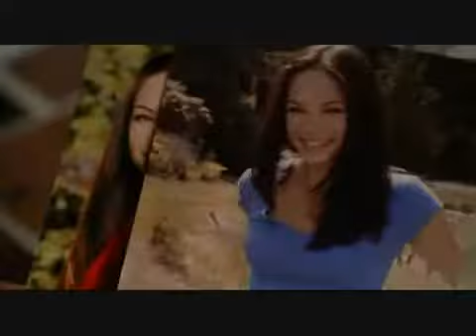Smallville Clark & Lana Apologize